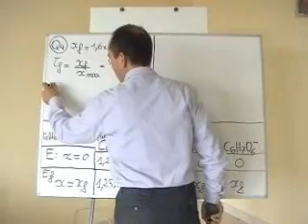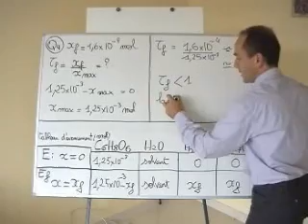cours TS / chimie / calcul du taux d'avancement final